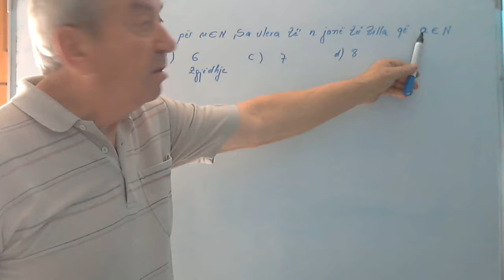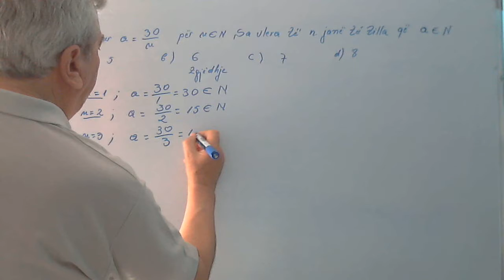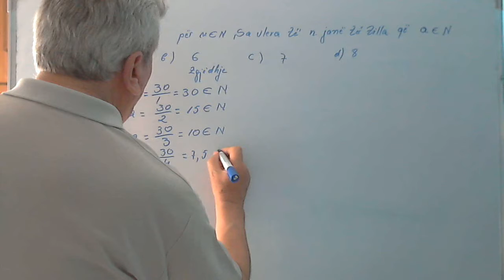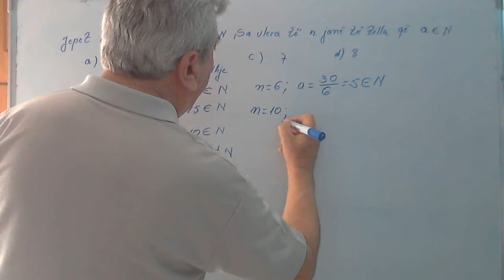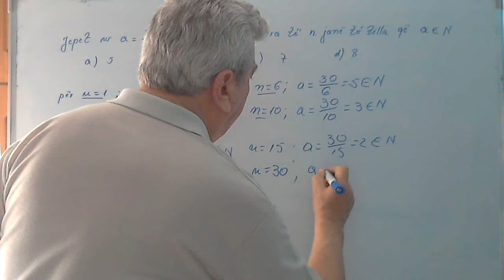Ushtrime matematike matura 2020/ Pjesëtuesit e një numri natyror